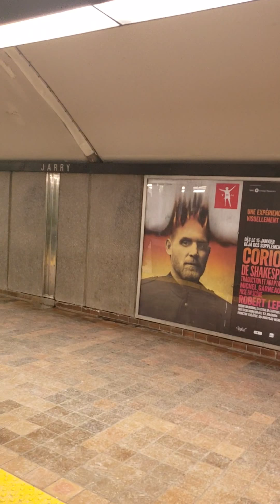A Day in Montreal Metro💙